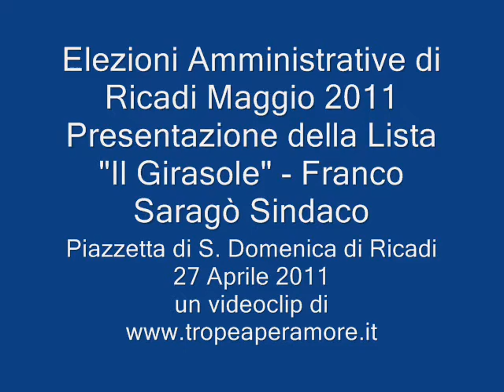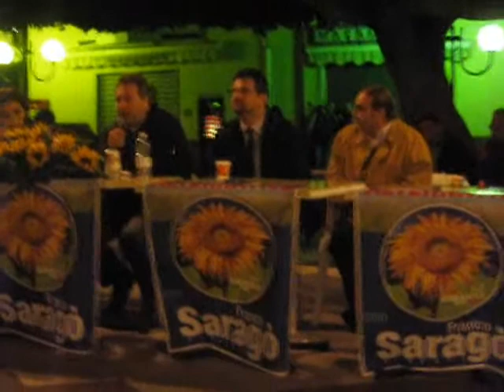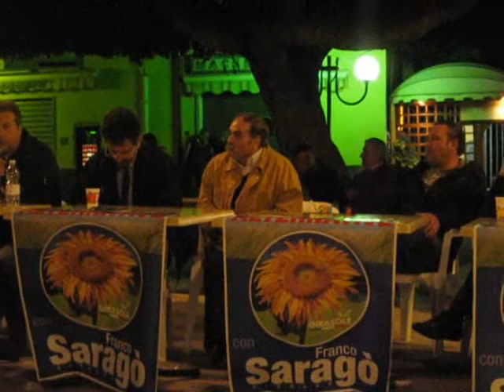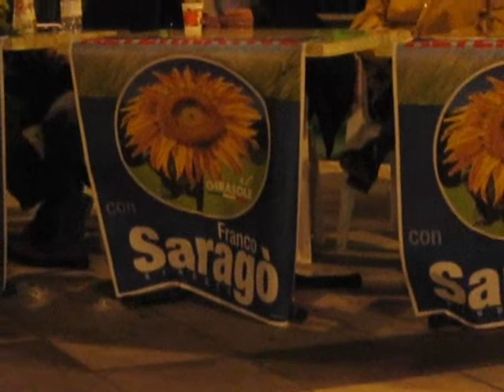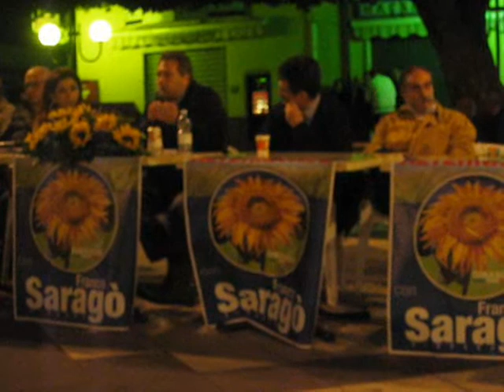Presentazione Lista "Il Girasole" - Franco Saragò Sindaco -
La presentazione della lista "Il Girasole" -  Franco Saragò Sindaco - per le prossime elezioni comunali di Ricadi del 15 - 16 Maggio 2011, avvenuta nella piazzetta centrale di Santa Domenica di Ricadi il 27 Aprile 2011.